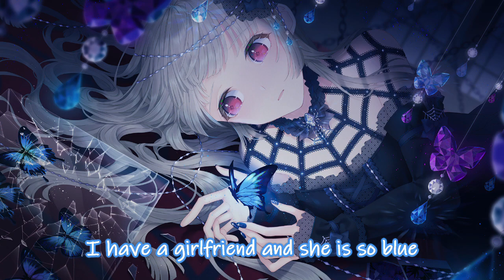Nightcore - Blue (Da Ba Dee) (We Rabbitz Cover) [Lyrics]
💬INFORMATION💬
Cover: We Rabbitz ft. Adam Christopher
Original Artist: Eiffel 65
Song: Blue (Da Ba Dee)
Original Genre: Dance/Electronic

✒️IMAGE✒️
This is Original Art by RIBBONARIリボンアリ

🧾LYRICS🧾
And all day and all night and everything he sees is just blue
And a blue Corvette and everything is blue for him
'Cause he ain't got nobody to listen

I'm blue, da ba dee da ba di
Da ba dee da ba di, da ba dee da ba di
Yeah, I'm blue, da ba dee da ba di

Blue like my Corvette, it's standing outside

I'm blue
Da ba dee da ba di

🚫Copyright / Licensing: The content on this channel is provided by artists and music records/labels.